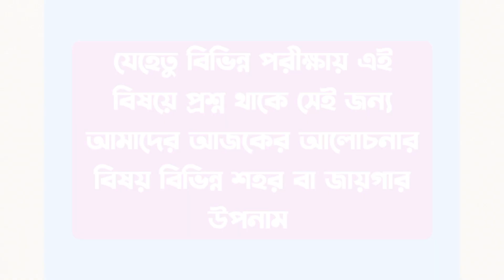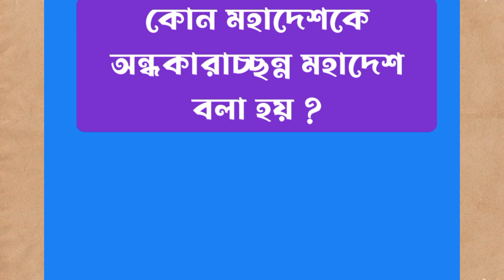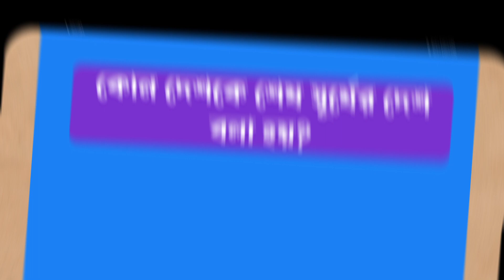|| বিভিন্ন দেশ ও জায়গার ভৌগলিক উপনাম ||ভৌগোলিক উপনাম||geographical surnames||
প্রিয় দর্শক আজকের এই ক্লাসে আমি আলোচনা করেছি বিভিন্ন দেশ বা বিভিন্ন জায়গার ভৌগোলিক উপনাম সম্পর্কে এই ধরনের প্রশ্ন বিভিন্ন চাকরির পরীক্ষায় আসে যেমন প্রাচ্যের ভেনিস কাকে বলে
বাংলার অক্সফোর্ড কাকে বলে
হেরিং মাছের পুকুর কাকে বলে
বিশ্বের চিনির গামলা রূপে পরিচিত কোন দেশ
কোন দেশকে ইউরোপের ক্রীড়াভূমি বলে
ল্যান্ড অফ কিডস কোন দেশকে বলা হয়
বাংলার দুঃখ কোন নদীকে বলা হয়
কোন দেশকে বজ্রের দেশ বলা হয়
কোন দেশকে পবিত্র ভূমি নামে পরিচিত
কোন দেশকে পৃথিবীর রুটির ঝুড়ি বলা হয়
কোন দেশকে দারচিনির দ্বীপ বলা হয়
কোন শহরকে গোলাপি শহর বলা হয়
কোন দেশকে সোনালী আঁশের দেশ বলা হয়
কোন দেশকে পান্নার দ্বীপ বলা হয়
কোন দেশকে ইউরোপের ককপিট বলা হয়
অন্ধকারাচ্ছন্ন মহাদেশ কাকে বলে
gk by susmita mam